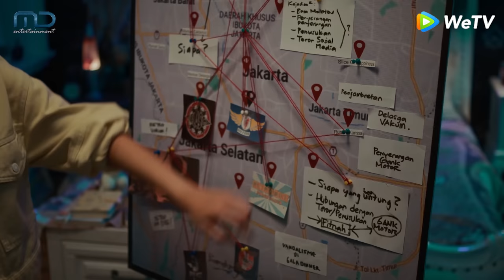Antares Season 2 - Official Trailer (FULL VERSION) | 23 September 2022 di WeTV Indonesia